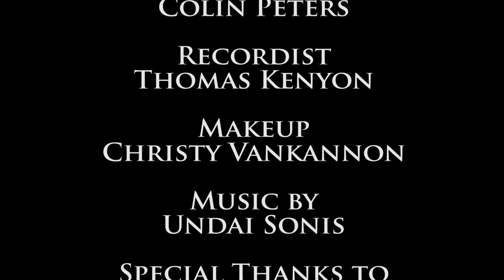Zombie For Charlie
Charlie, Stanley and Brock are 3 Zombie Bounty Hunters trying to make a "living" nearly a decade after the Zombie Apocalypse.

This a short film we were unable to finish due to time and budget constraints.

Directed by Jose Guzman
Cinematography by Thomas Meek

Starring:
Lynnette Hunt as Charlie
Ben Warner as Stanley
Brian Treybig as Brock

Filmed in La Porte and Galveston, Texas.